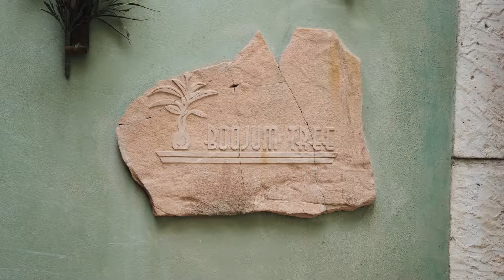Regan & Mike 3-5-22